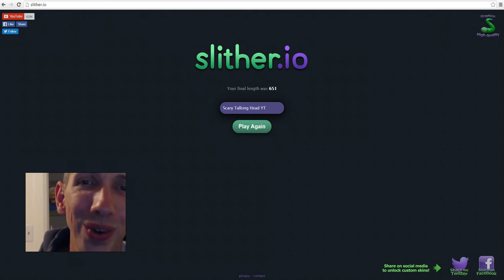tons of mass!! did I really even hit that guy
tons of mass early then I get cheated. No way I wrecked into that guy!